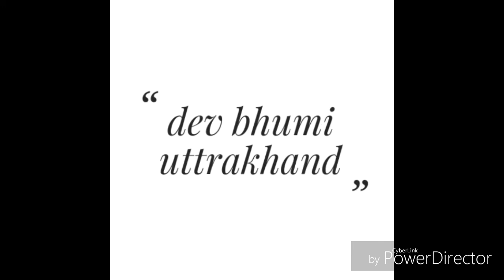gadwali stage program live chamoli Uttarakhand